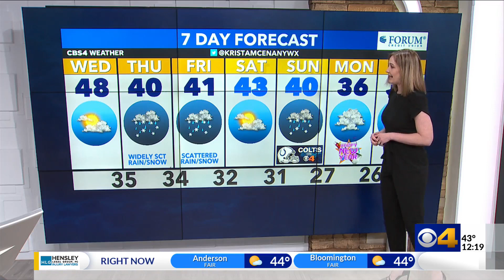Krista forecasts a rain/snow mix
Rain will change to a rain/snow mix Thursday afternoon.